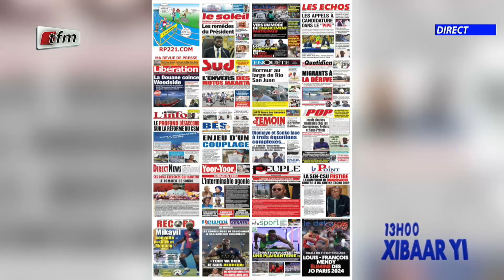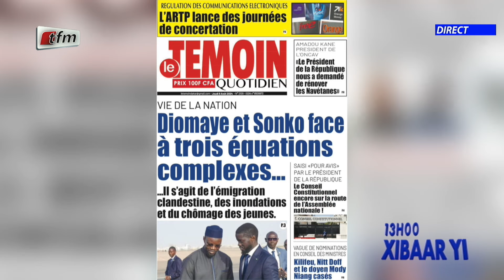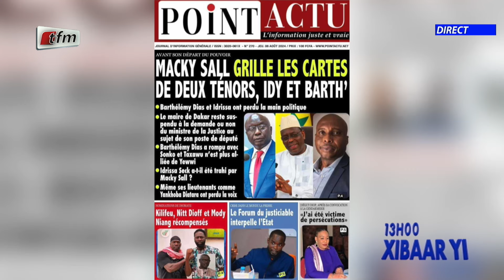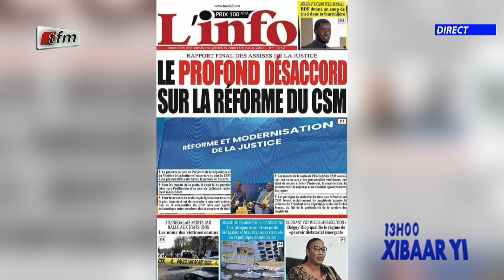Revue de Presse du 08 Août 2024 présenté par Mamadou Mouhamed Ndiaye